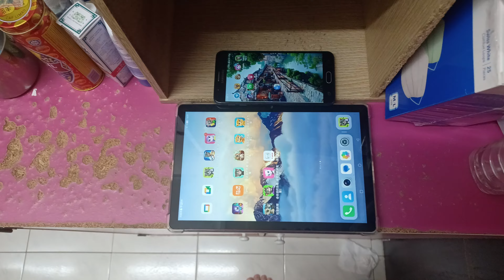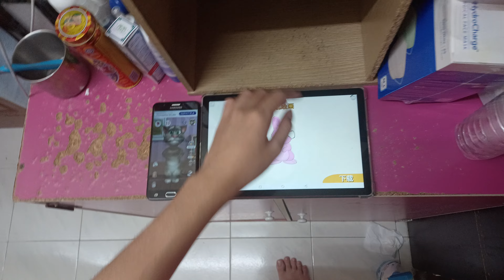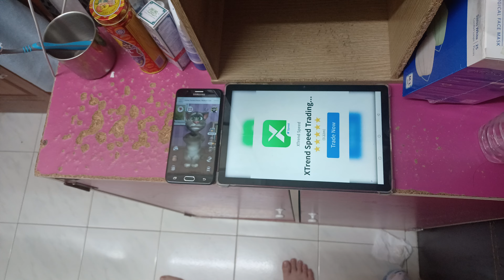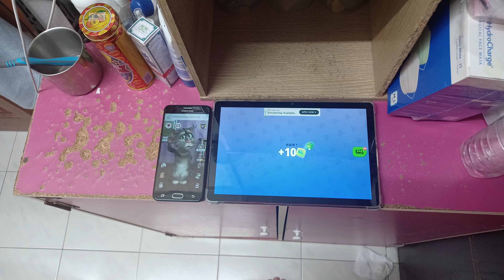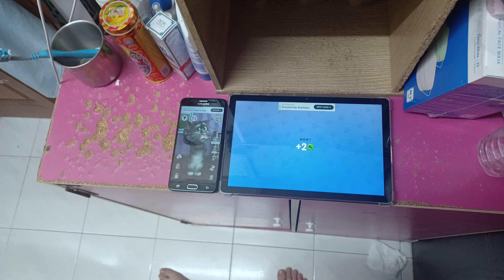Talking Tom 2 & My Talking Tom Friends Echo 27617